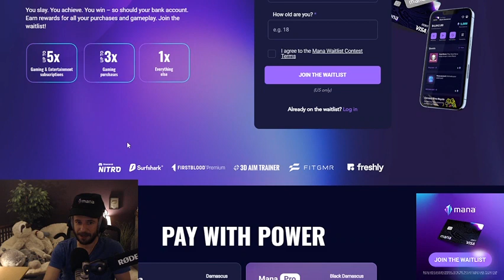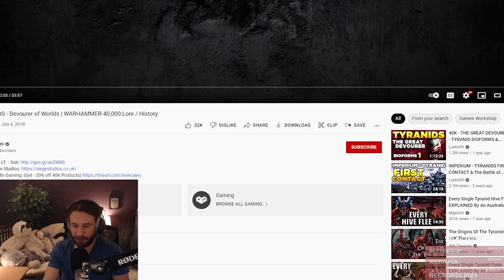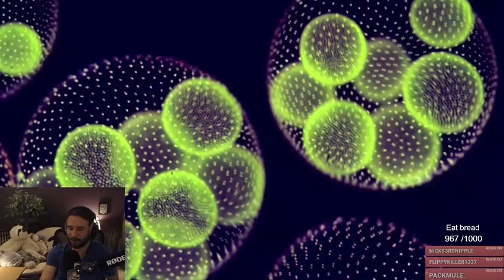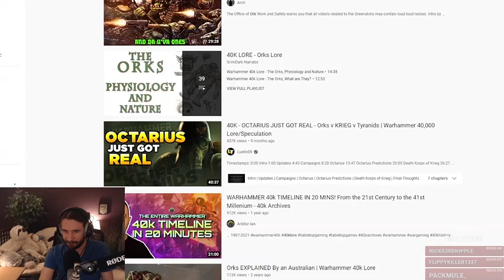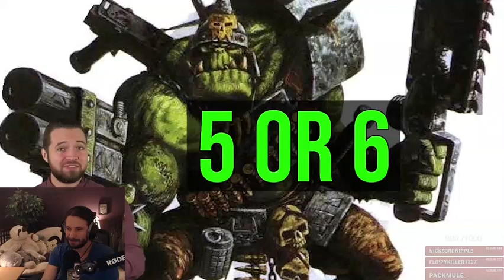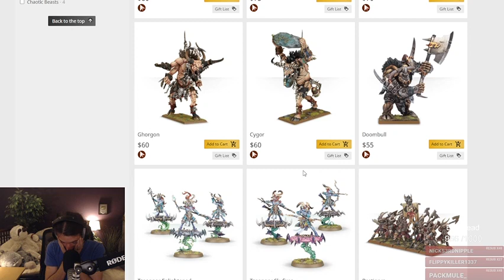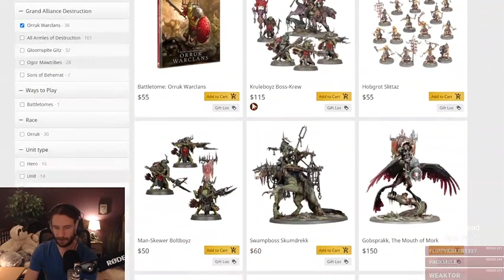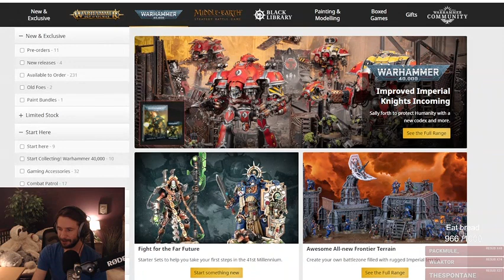20220514 Learning about the GOOD FACTION 40k Lore Tyranid, Necron, Ork sponsored by !mana for this